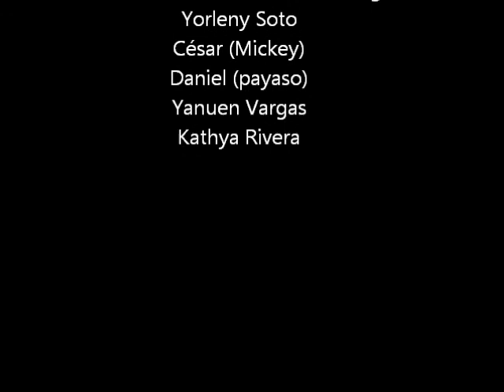Navidad 2015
Con la ayuda de muchas personas de Parrita, se hizo nuevamente posible la entrega de regalos a niños de escasos recursos del cantón, fue toda una alegría verlos.